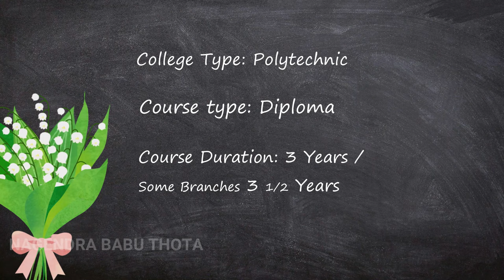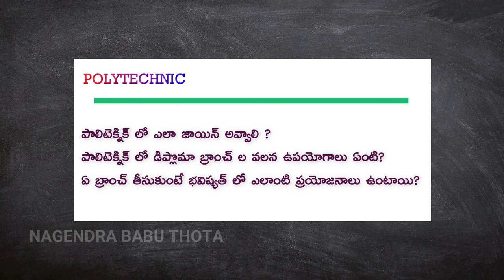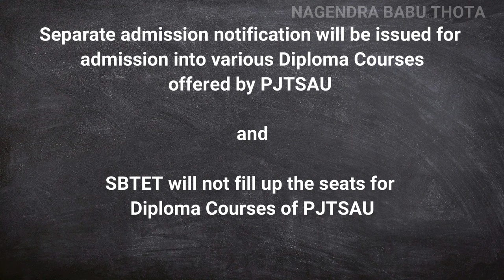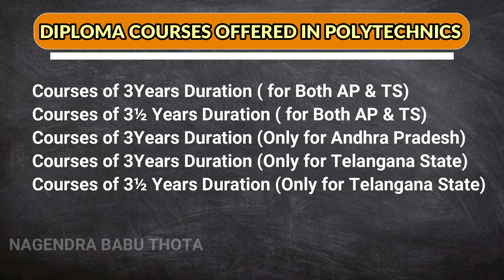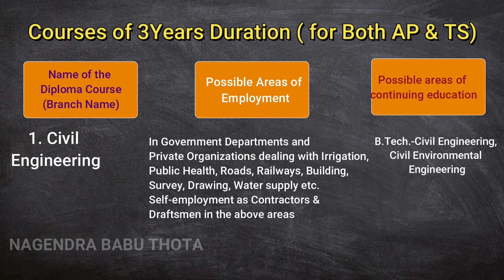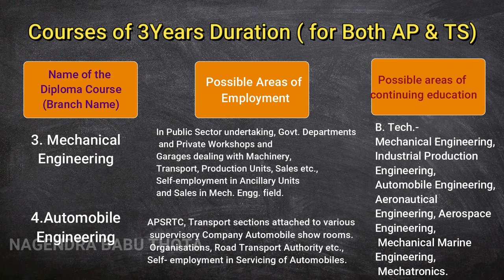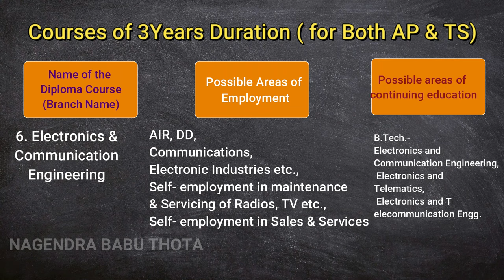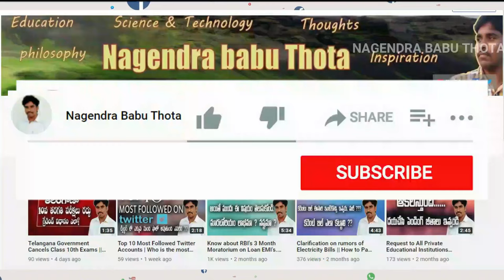Polytechnic Diploma Course Full Details || Polytechnic Diploma Branches || Career with Polytechnic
What Next after 10th Part-1

పాలిటెక్నిక్ డిప్లొమా కోర్సు పూర్తి వివరాలు .
డిప్లొమా లో  ఏఏ బ్రాంచ్ లు ఉంటాయి?.
ఏ బ్రాంచ్ తీసుకుంటే ఎటువంటి ఉద్యోగ/ఉపాధి అవకాశాలు ఉంటాయి?.
By watching this video you can able to understand the following following questions.
What's next after 10th?.
What is a Polytechnic Diploma?.
How to get Admission in Polytechnic after 10th?.
Can I get admission in Diploma in Engineering without POLYCET?.
What are the courses in POLYCET?.
What are the Various Branches in Polytechnic Diploma Courses and career options. Which branch is Best for Polytechnic?. This is bases on student's Interest. Which stream is Best for future?.
Polytechnic Diploma Course Full Details in Telugu. Polytechnic in Telugu, Diploma In Telugu. Diploma courses after 10th. Diploma Course Full Details.

In this video, The various diploma courses in Engineering offered through POLYCET in the Polytechnics, Course duration and the area of employment as envisaged for placements as Technicians and Technical Supervisors as well as possible areas for continuing education are given.

Following are the various Polytechnic Diploma Courses (Polytechnic Diploma Branches) offered by State board of Technical Education and Training Andhra Pradesh , Telangana.
Civil Engineering, Architectural Assistantship, Mechanical Engineering,
Automobile Engineering, Electrical & Electronics Engg, Electronics & Communication Engineering,
Applied Electronics & Instrumentation, Computer Engineering, Information Technology
Mining Engineering, Chemical Engg. (SW)  (Sugar Technology),Commercial and Computer Practice, Garment Technology, Bio-Medical Engg.
Metallurgical Engineering, Textile Technology, Chemical Engg. (Sandwich),
Refrigeration and Air conditioning, Petroleum Technology, Petro Chemical Technology,
Chemical Engg. ( Oil Tech.) SW, Chemical Engg. (Petro Chemicals)SW
Chemical Engg. (Plastics and Polymers) SW
Ceramic Engineering &Technology SW, Packaging Technology (SW), Printing Technology (SW) , Packaging & Printing Technology, Craft Technology SW ,Home Science SW,
Computer Engg. SW , Embedded Systems SW
Electronics & Communication Engg (Sandwich) SW, Industrial Electronics (Sandwich pattern) SW, Electronics and Video Engg. SW , Leather Technology SW, Footwear Technology SW. :: Note: SW indicates State Wide Course.

How to get seat in IIT/NIT/ IIIT/GFTI -Complete Details about JEE Main Exam & Seat Selection Process

How to Know Jio Call History || Download Usage Statement and Invoices || Do not Share Your MyJio OTP

How to Print Mobile Phone Numbers List || Contacts to PDF || Know about Google Contacts in Telugu